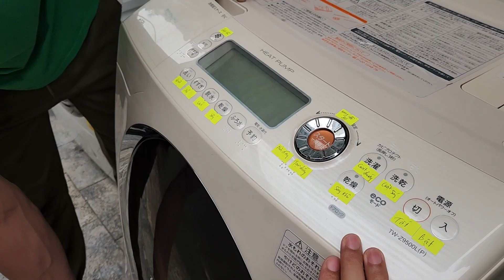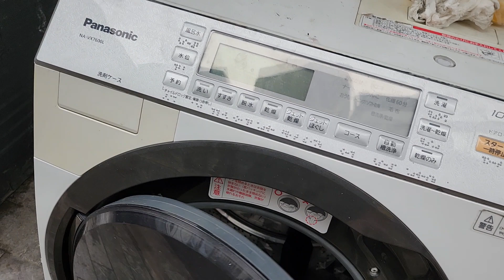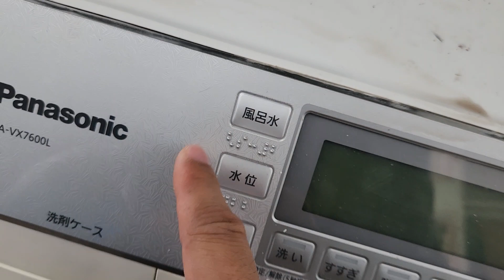Hướng dẫn chi tiết cách tẩy mốc gioăng máy giặt. cứ làm là gioăng xanh trở lại 0988888642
Website mua ghế massage chính hãng :
￼ Youtube hướng dẫn sp ( tìm kiếm hàng Nhật Tuấn Hà )
￼Hàng_nhật_Tuấn_Hà chỉ bán ghế massage Nhật nội địa .giá luôn rẻ .luôn chất lượng
🏮 Hệ thống cơ sở ghế massage Tuấn hà
- CS1 : số 2 ngõ 603 Lạc long quân.Quận Tây Hồ. Hà nội
Sdt nv  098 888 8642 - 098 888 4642
 - CS2 : số 116 đường Hồng Đô .Mỹ Đình . Hà Nội
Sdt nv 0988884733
-  CS3 : số 368 Nguyễn Công Trứ . Tp Ninh Bình
Sdt nv 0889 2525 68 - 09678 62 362
GIADUNGNHAT.VN : Số 2/603 Lạc Long quân. TÂY HỒ - HÀ NỘI
- Hân hạnh được đón tiếp quý khách!
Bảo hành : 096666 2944